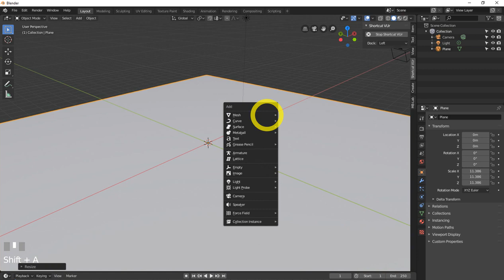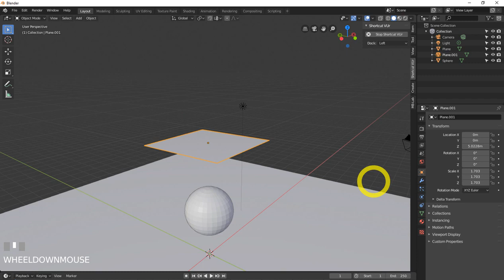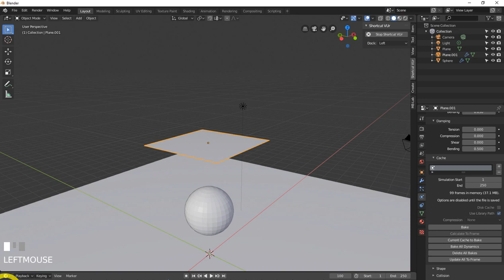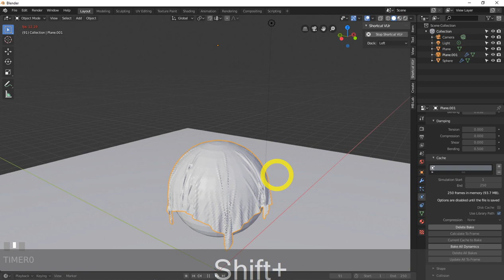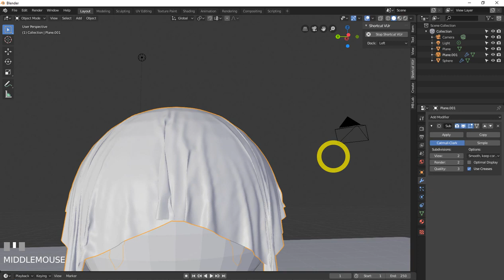all blender 2.8 modifiers explained. (updated) | cloth modifier blender 2.8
Youtube Backlinks Generator all blender 2.8 modifiers explained. (updated) | cloth modifier blender 2.8